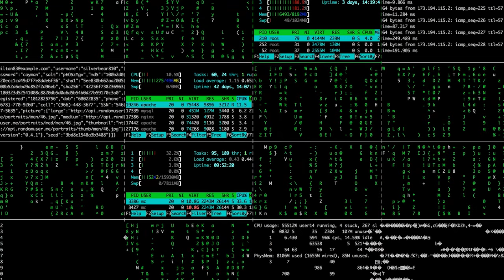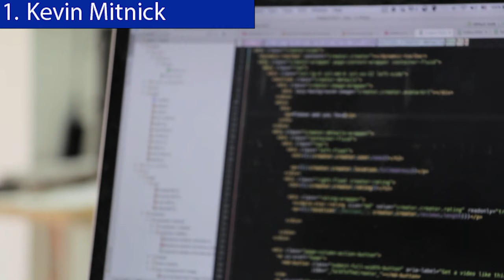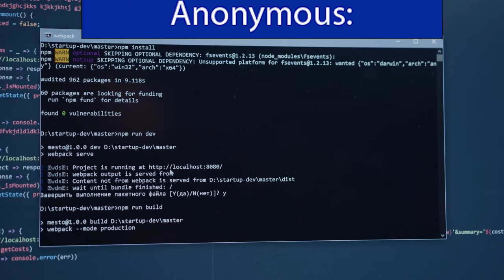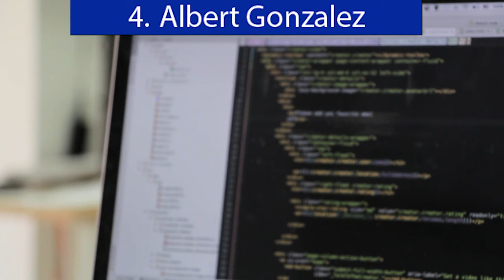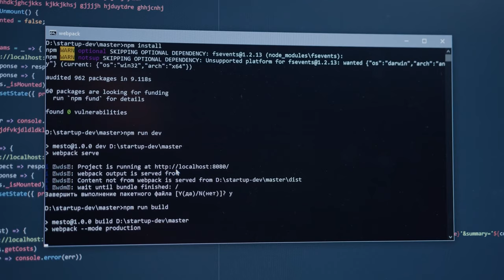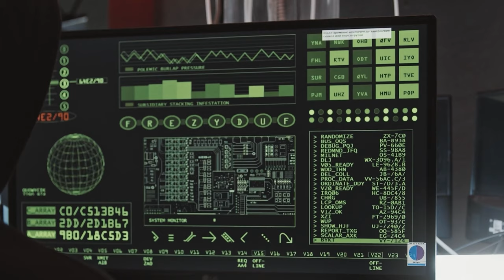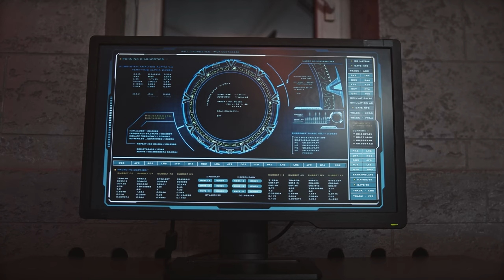Top 7 Most Elite Nation State Hackers in the World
Top 7 Most Elite Nation State Hackers

THIS VIDEO WILL COVER TOP7 HACKERS IN THE WORLD.
1. Kevin Mitnick
A seminal figure in American hacking, Kevin Mitnick got his career start as a teen. In 1981, he was charged with stealing computer manuals from Pacific Bell. In 1982, he hacked the North American Defense Command (NORAD), an achievement that inspired the 1983 film War Games. In 1989, he hacked Digital Equipment Corporation's (DEC) network and made copies of their software. Because DEC was a leading computer manufacturer at the time, this act put Mitnick on the map. He was later arrested, convicted and sent to prison. During his conditional release, he hacked Pacific Bell's voicemail systems.
2. Anonymous:

Anonymous is a cyber activist movement created in 2003. For nearly two decades, one of the world’s most infamous hacker groups has operated under the name “Anonymous.” And the mysterious online community is making headlines once again
1. Adrian Lamo
In 2001, 20-year-old Adrian Lamo used an unprotected content management tool at Yahoo to modify a Reuters article and add a fake quote attributed to former Attorney General John Ashcroft. Lamo often hacked systems and then notified both the press and his victims. In some cases, he'd help clean up the mess to improve their security
2. Albert Gonzalez
According to the New York Daily News, Gonzalez, dubbed "soupnazi," got his start as the "troubled pack leader of computer nerds" at his Miami high school. He eventually became active on criminal commerce site Shadowcrew.com and was considered one of its best hackers and moderators. At 22, Gonzalez was arrested in New York for debit card fraud related to stealing data from millions of card accounts. To avoid jail time, he became an informant for the Secret Service, ultimately helping indict dozens of Shadowcrew members.
3. Matthew Bevan and Richard Pryce
Matthew Bevan and Richard Pryce are a team of British hackers who hacked into multiple military networks in 1996, including Griffiss Air Force Base, the Defense Information System Agency and the Korean Atomic Research Institute (KARI). Bevan (Kuji) and Pryce (Datastream Cowboy) have been accused of nearly starting a third world war after they dumped KARI research onto American military systems.
4. Jeanson James Ancheta
Jeanson James Ancheta had no interest in hacking systems for credit card data or crashing networks to deliver social justice. Instead, Ancheta was curious about the use of bots—software-based robots that can infect and ultimately control computer systems. Using a series of large-scale "botnets," he was able to compromise more than 400,000 computers in 2005
5. Michael Calce
In February 2000, 15-year-old Michael Calce, also known as "Mafiaboy," discovered how to take over networks of university computers. He used their combined resources to disrupt the number-one search engine at the time: Yahoo. Within one week, he'd also brought down Dell, eBay, CNN and Amazon using a distributed-denial-of-service (DDoS) attack that overwhelmed corporate servers and caused their websites to crash.
 ▌Special Thanks ▌
Video Credit : Abdul Manan
Voice over : Amna Saeed
Research Writer: Khaula Malik